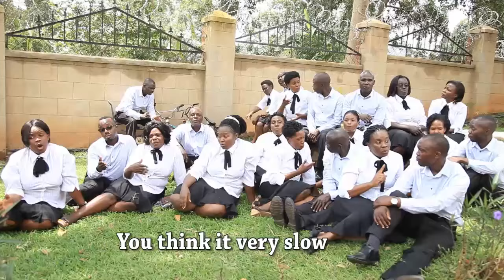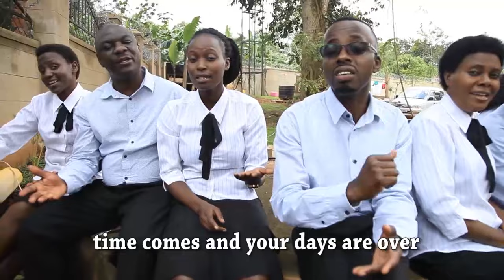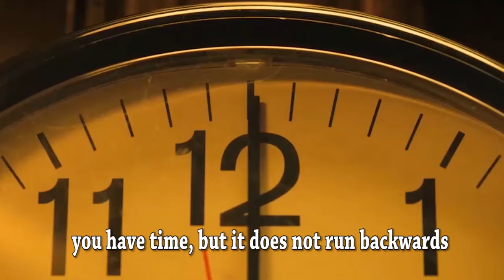OBULAMU BUNO - By The Golden Gate Choir Uganda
This Life Is Like A Bottle Drip With One Drip At A time